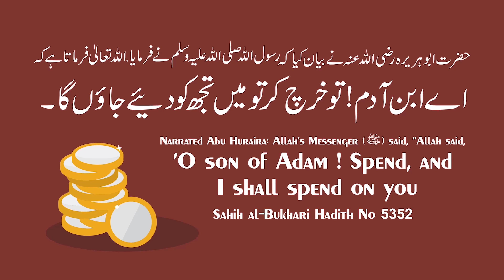NRC Lane Ka Kya Reason Hai Kya Yeh Assam Ke Un Hindu Keliye Laya Gaya Hai Jinka Naam Nahi Aya By AFS